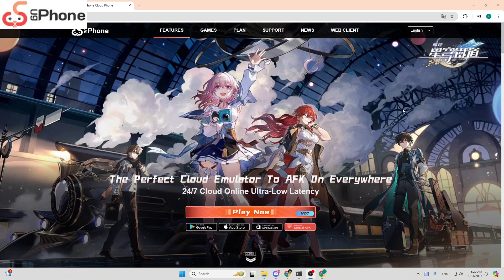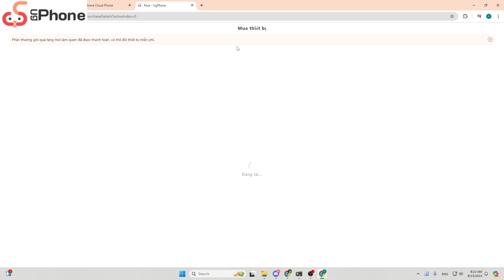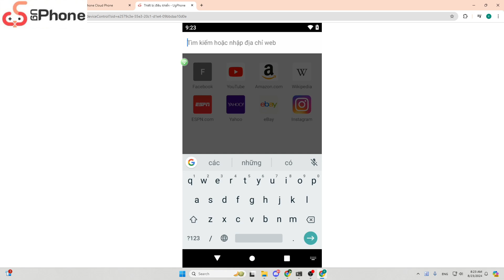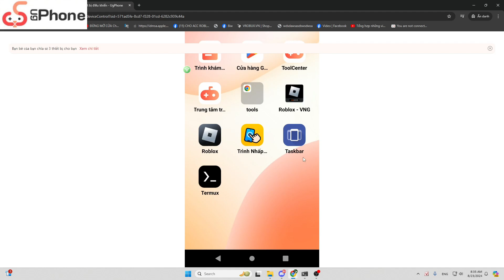Cloud UgPhone - Cách Hack Blox Fruit 1 lúc Nhiều Acc Trên Điện Thoại Mới Nhất 2024 | An Gaming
Liên kết lời mời độc quyền của tôi:
Mã đăng ký lời mời độc quyền của tôi: ANROBL
Đăng ký UgPhone ngay bây giờ và nhận 588 viên kim cương và gói 30 ngày giảm giá một nửa!